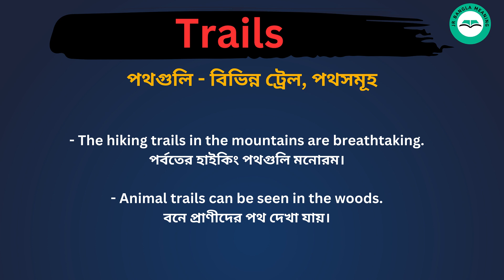Trails meaning in bengali/Trails শব্দের বাংলা ভাষায় অর্থ অথবা মানে কি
Trails Meaning In Bengali
Trails শব্দের বাংলা ভাষায় অর্থ অথবা মানে কি
Trails Bangla Meaning